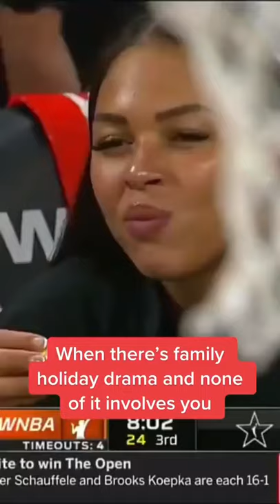When there's family holiday drama and none of it involves you 🐸 ☕️ 😂